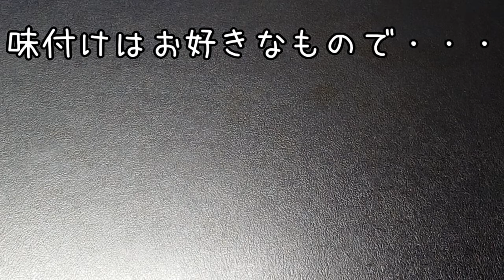【お料理レシピ】今日はミンチ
久しぶりに料理教室を再開しようと思います。
気ままにアップしますので、お腹が空いた時に
参考になさってください。(*´▽｀*)